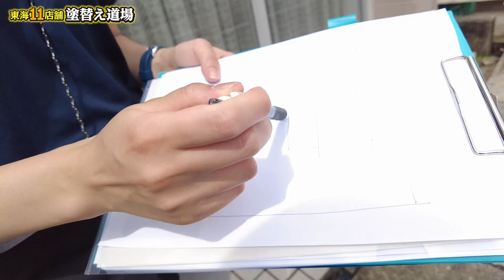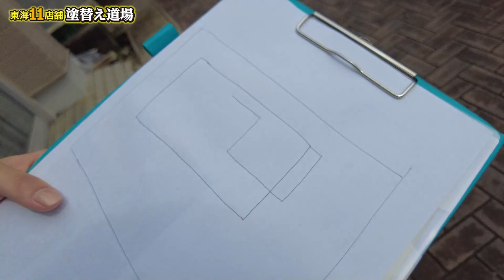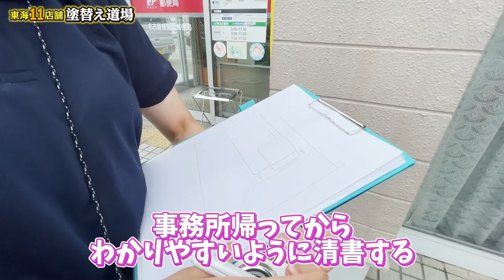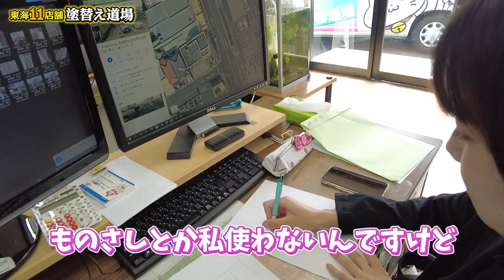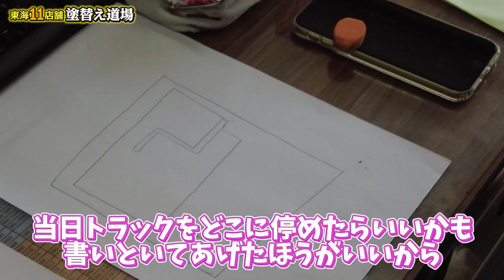足場班からのクレーム後現調！最近は職人たちとの勉強会もやってます！社内の協力関係を更に強めていきます！